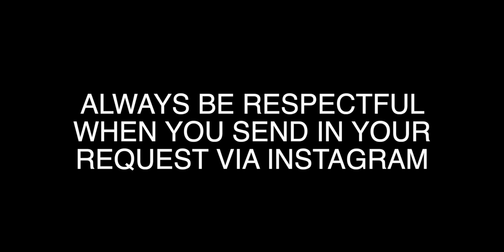Filipino crowds contain hidden talent! ft. Marielle Montellano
✘ Marielle montellano duet with a crowd member

· · ·𖥸· · ·

· · ·𖥸· · ·

· · ·𖥸· · ·

· · ·𖥸· · ·

· · ·𖥸· · ·

· · ·𖥸· · ·

· · ·𖥸· · ·

· · ·𖥸· · ·

📖 REACTION DEFINITION:
. re·ac·tion
   rēˈakSH(ə)n/
   noun

· · ·𖥸· · ·